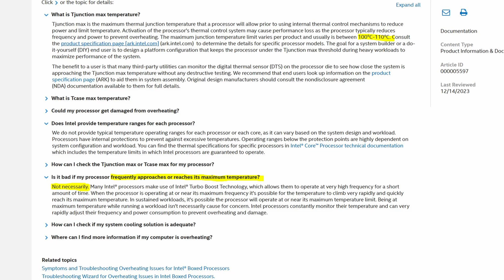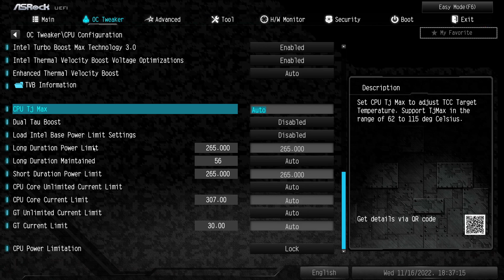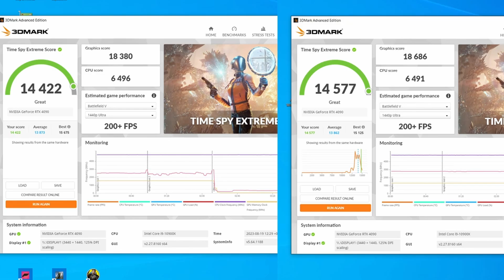safe temperatures for PC Components? How hot is too hot? |graphics cards, CPUs, RAM etc.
Keeping your gaming hardware cool is as important to getting the most power out of it, this is why i am explaining in this video what the maximum Temperatures or rather safe Temperatures are for various ifferent PC-Component Types such as Graphics cards, CPUs, RAM, Motherboards, SSDs etc.

00:00 Intro
00:40 CPUs
04.07 Graphics cards
06:55 RAM
07:35 SSDs
09:05 Motherboards
11:15 Power supplies